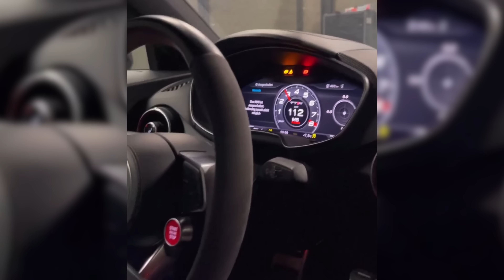Wir haben uns völlig verschätzt...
Endlich ist es soweit, wir testen unser erstes Fahrzeug auf dem neuen "Dynoteam" Allrad Prüfstand. Was unsere Supra dabei auf der Rolle drückt, hat auch uns überrascht.

Hier findet ihr unser Kamera-Setup: